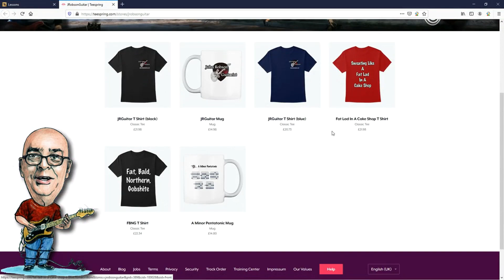How I Play Fingerstyle Guitar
Today I show you how I play